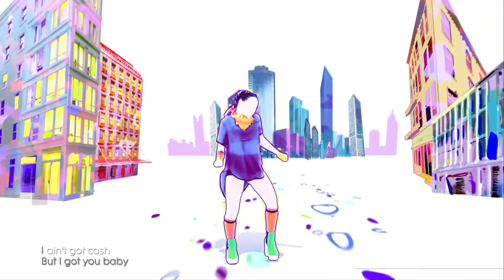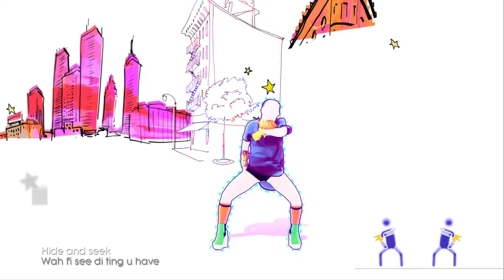Just Dance 2017 PC Cheap Thrills